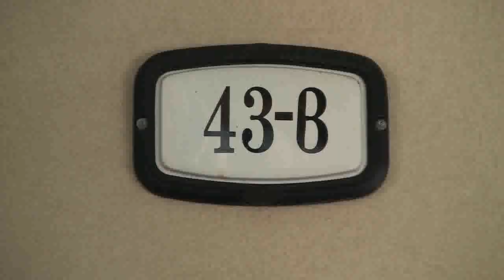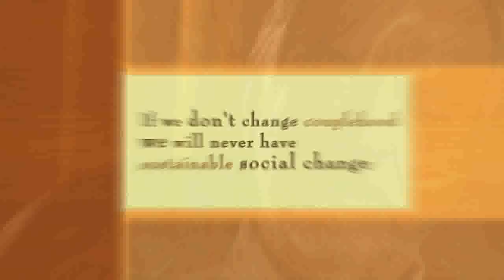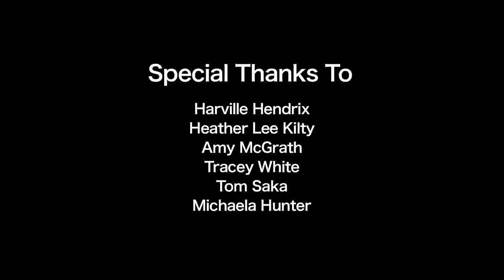Harville Hendrix - Imago Therapy for Couples Counselling: Part four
ontario.psychotherapyandcounseling.ca
The founder of Imago Therapy, and one of the leading experts in couples therapy sits down with Heather Lee Kilty in discussion about imago therapy in the way we think about psychotherapy and relationships and sustainable social change.